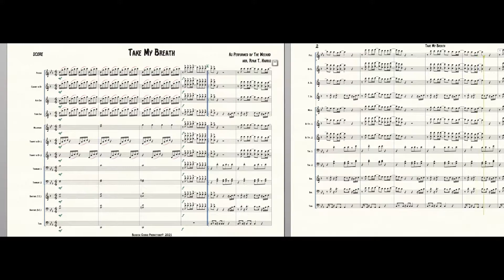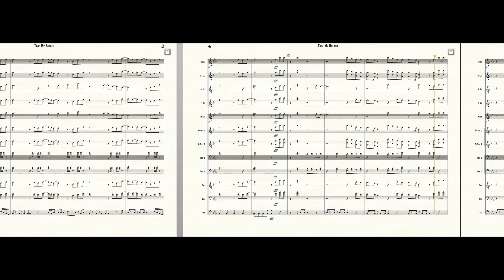Take My Breath - The Weeknd (marching band arrangement)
Blusical Genius Productions